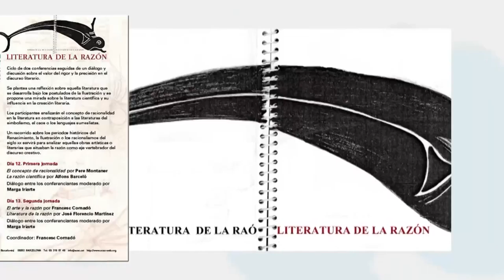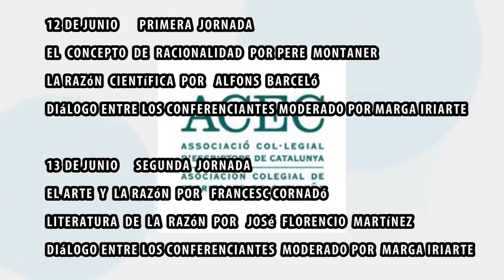LITERATURA DE LA RAZÓN - JORNADA 1( 1 parte ) - DIÁLOGO entre conferenciantes.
REVISTA LIBRÚJULA_